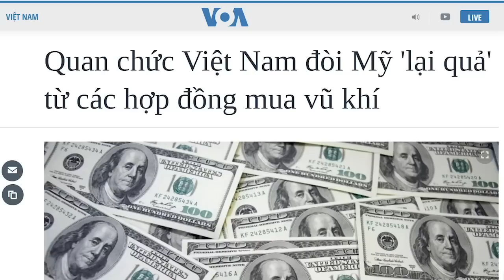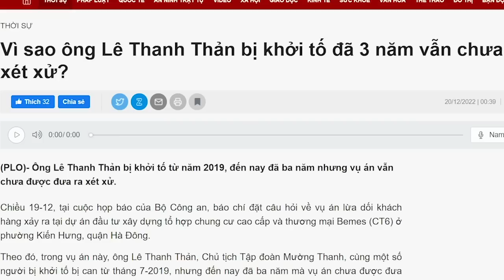Hồ sơ có thể bị lật lại: Tàu ngầm Kilo, gói thầu bị thổi giá, tiền vào túi ai?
Hợp đồng 6 tàu Kilo bị thổi giá, trong đó ít nhất các bên chia nhau 500 triệu đô la Mỹ. Đây là vụ đại án cực lớn nếu ông Nguyễn Phú Trọng lật lại hồ sơ và tiến hành nhóm lò